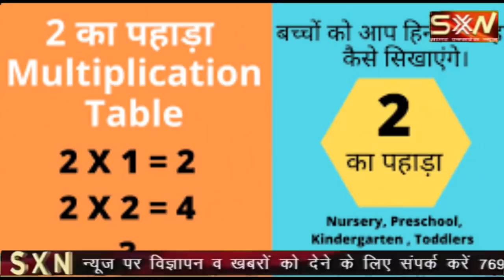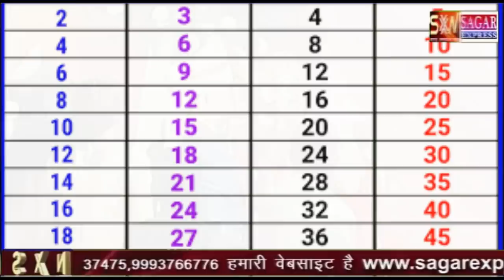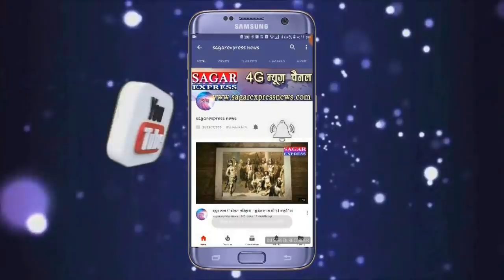दूल्हे से दो का पहाड़ा पूंछा नहीं बना तो दुल्हन ने शादी तोड़ दी-- कसम से -जयमाला में टूटी शादी -कसम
दूल्हे से दो का पहाड़ा पूंछा नहीं बना तो दुल्हन ने शादी तोड़ दी-- कसम से -जयमाला में टूटी शादी -कसम से